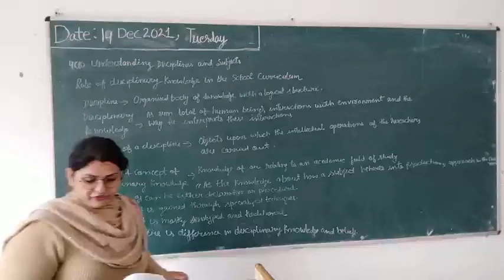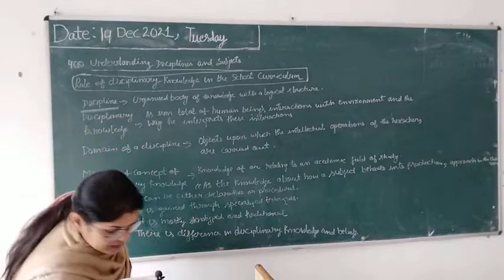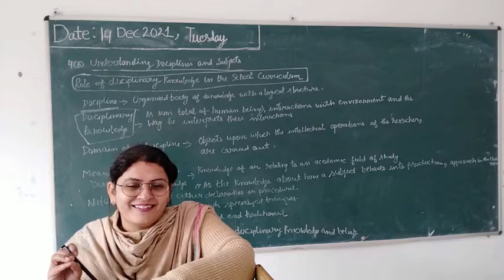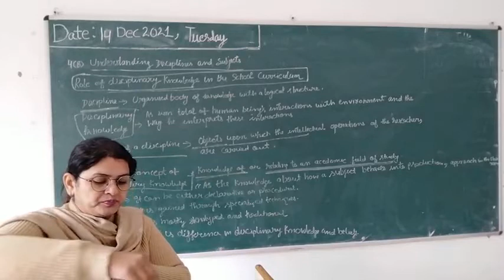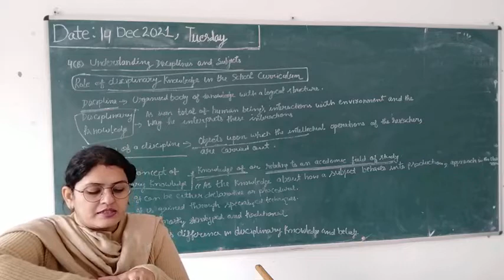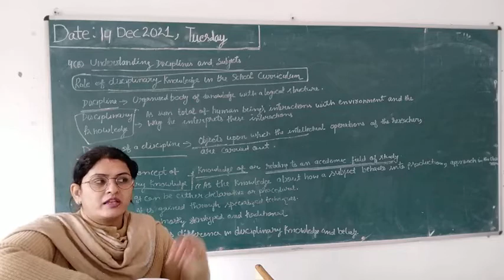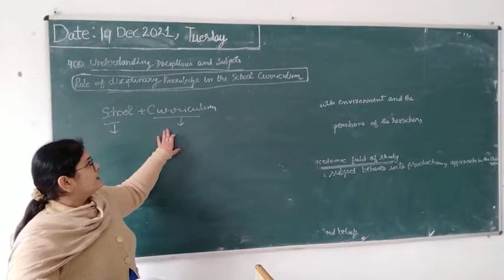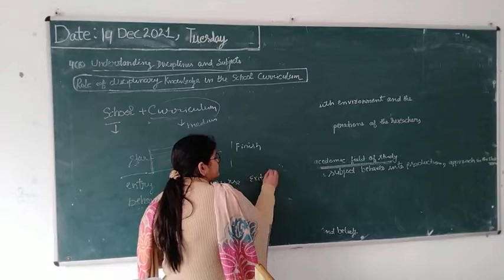role of discplinary knowledge in school curriculum (Part-1)